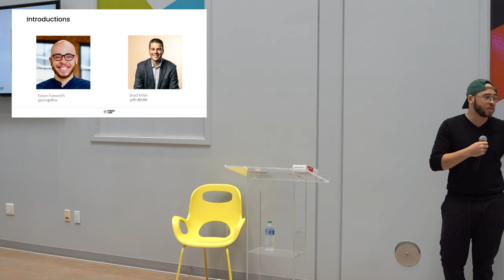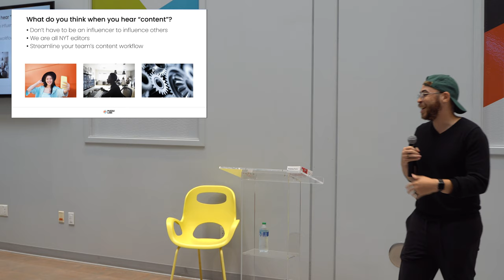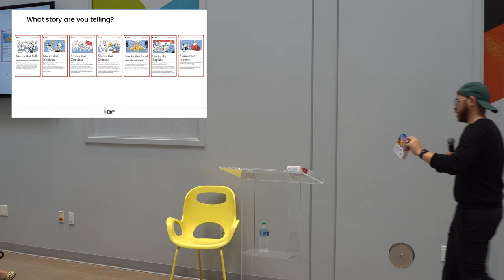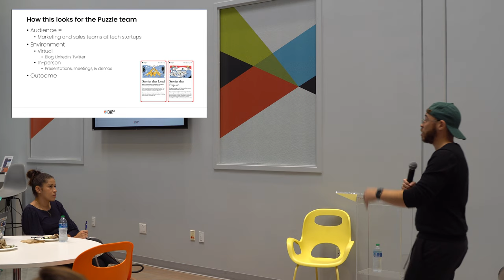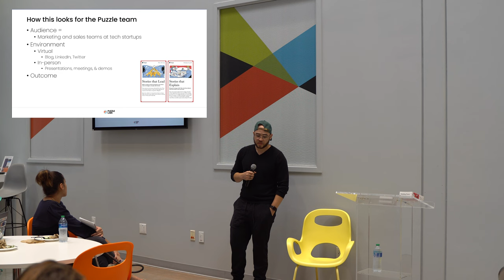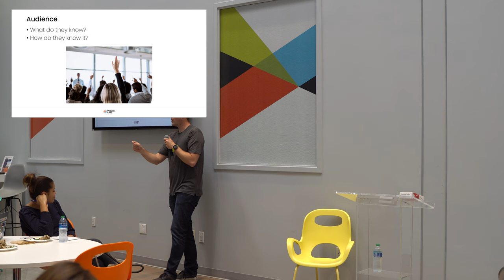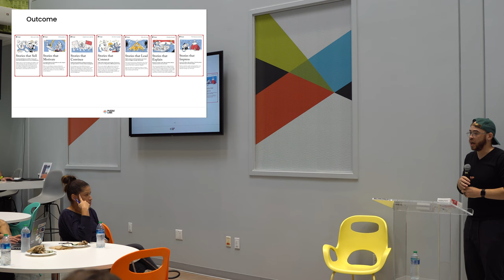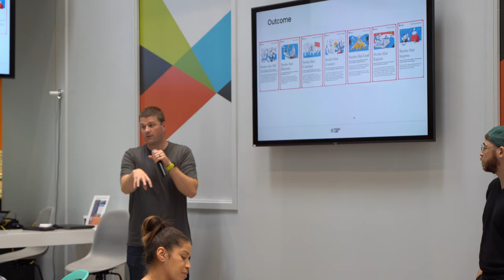Step Up Your Startup with Content Marketing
Are you still struggling to get your marketing off the ground? Join us on Wednesday, September 14 from 12:00-1:00pm to hear how content marketing could be your secret weapon. In this talk, learn how to use content to reach your target market, build your brand, and drive growth. You’ll discover how to create and distribute content that resonates with your audience, attracts new customers, and helps you close deals faster. With actionable tips and real-world examples, you will learn how content marketing can take your startup to the next level.